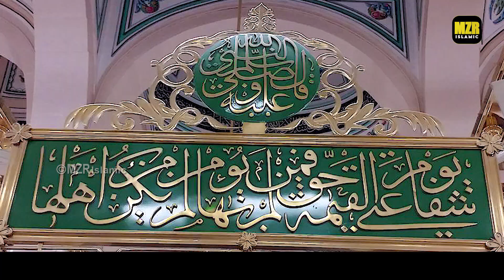Punjabi Naat Sharif 2023 | Jithe Madni da dera | Saima Raza | MZR islamic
Title - Jithe Madni da dera
Artist - Saima Raza
Label - MZR islamic
Lyrics - Dardi sb

Hi Friends!! I Bring New Video For You || Punjabi Naat Sharif 2023 | Jithe Madni da dera | Saima Raza | Naat | MZR islamic